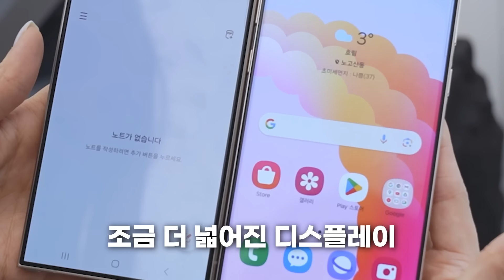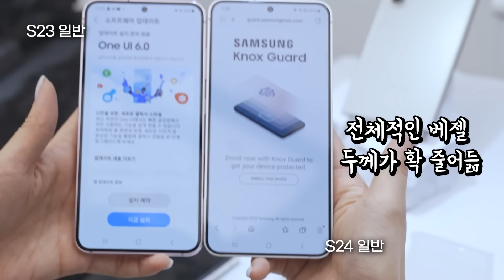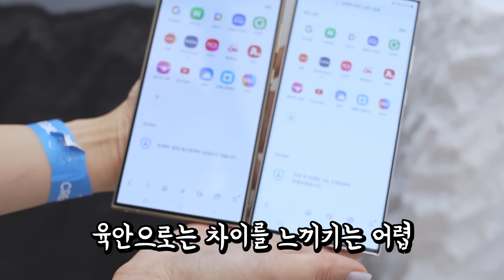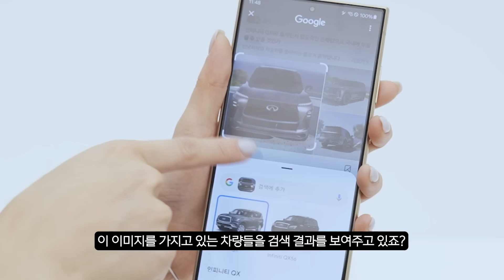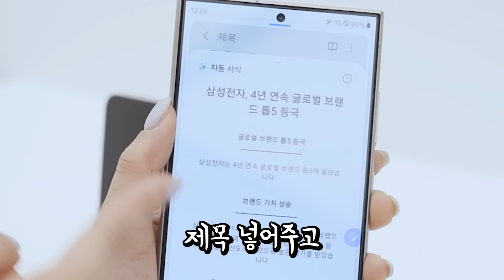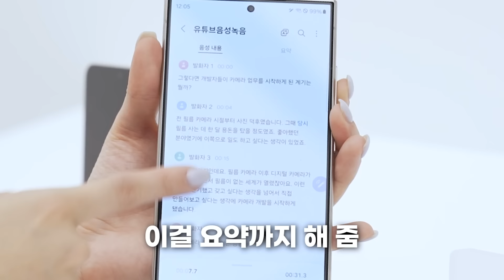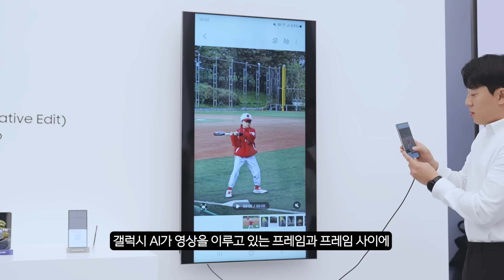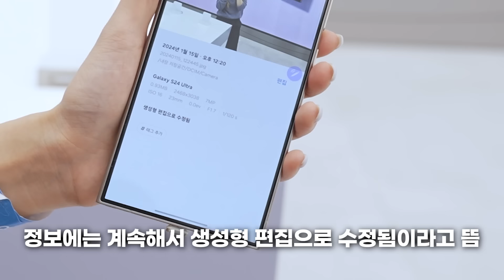실시간 전화 통역 이게 진짜 되네요ㄷㄷ 미친AI 품고 돌아온 갤럭시S24 시리즈 실물 후기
실물보니까 역대 갤럭시 중에 제일 예쁜듯..  새롭게 추가된 Ai 기능들까지 자세하게 살펴봤습니다🤩
※ 본 제품의 기능, 성능, 디자인, 가격, 구성요소 등에 관한 사양은 양산과 출시 과정에서 변경될 수 있습니다.

-위 링크로 제품을 구매하면 소정의 수수료를 받아 채널 운영에 도움이 됩니다

00:00 오프닝
01:01 외관
07:55 디스플레이
09:23 실시간 통역
11:07 서클 투 서치
15:40 텍스트 변환 어시스트
17:36 카메라&AI 편집
21:52 마무리

-제작: 주연 / 편집: 안희라, 이동환